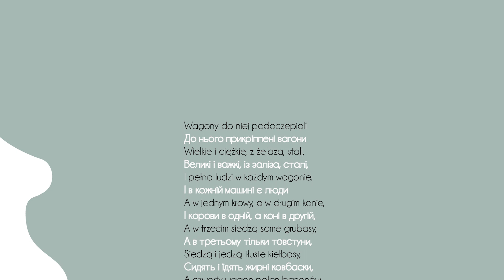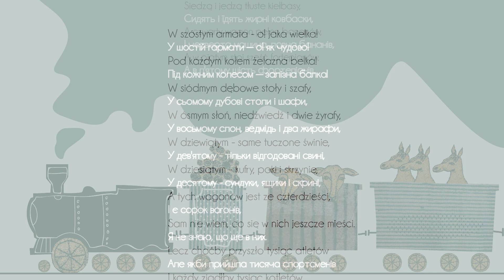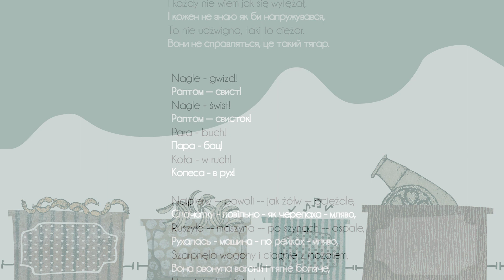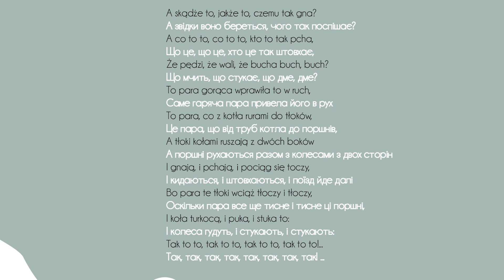Julian Tuwim - LOKOMOTYWA | ЛОКОМОТИВ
Czytała: Agata Siara
Ilustracje: Katarzyna Stopka
Tłumaczenie: Bozhena Kerkalo

Projekt Bajka 2022